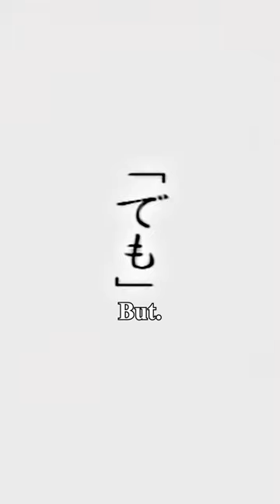When You're Home And Can Be The Real You...